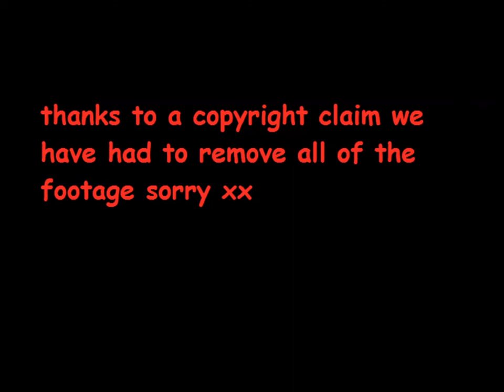the top 5 best things what mario has done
you can find them all out here and they are cool